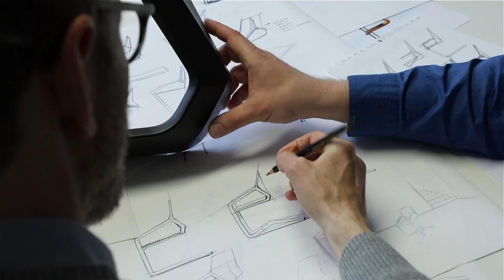The idea behind Metrik meeting chair - by Wilkhahn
Metrik, design: whiteID Integrated Design
Contemporary interpretation of a cantilever chair

Wilkhahn’s new Metrik cantilever chair stands apart for its sculptural shape and contours which bring modern automotive design to mind. Polygonal shapes and rounded edges are part of a distinctive body which is defined by form-fit assembly of the tubular steel frame and seat component. The seat and the tubular frame are the same colour to underscore the integrated design. As a result, the chair has a seamless look. The sculptural shape of the inside of the chair with its integrated seat cushion offers superior comfort which can be further enhanced by
extra cushioning at the back. The distinct but nevertheless understated design and the range of colourways mean that Metrik can be combined with various table concepts and office chairs.